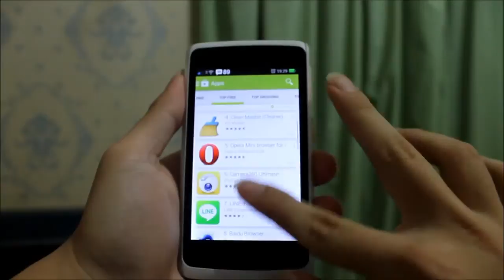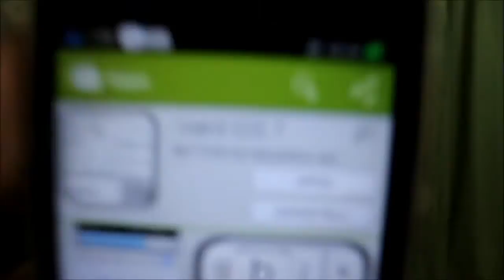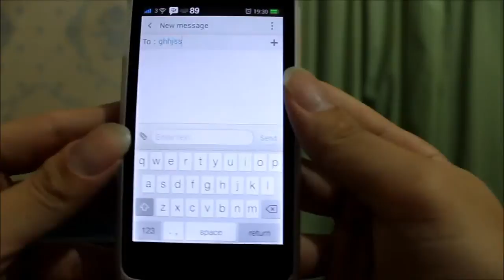Iphone Keyboard On Android Devices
Iphone Keyboard On Android using free application on Play Store

Hi! my name is Kevin Goly.
in this video I'll give you a tutorial how to have an Iphone Keyboard looks like on Android Devices